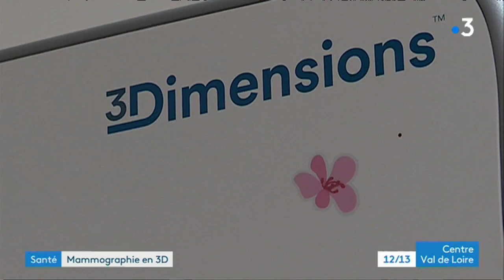Au CHR d'Orléans, les mammographies 3D pour faire reculer le cancer du sein